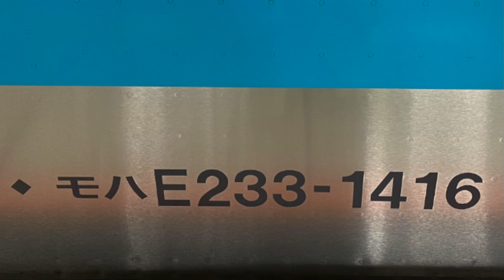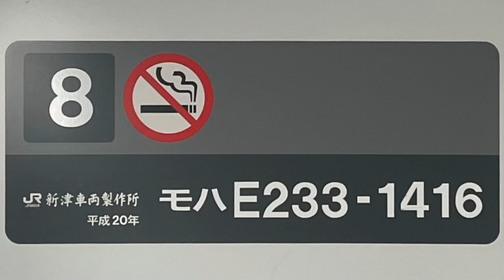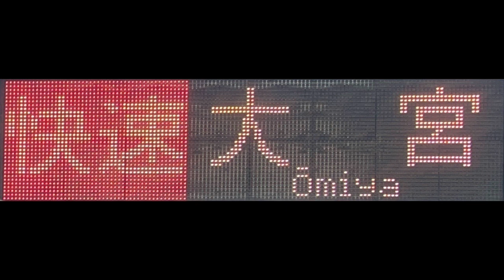《各停に移り変わる頃の快速》【全区間走行音】E233系1000番代サイ116編成 根岸線・京浜東北線快速 1460C 大船→大宮【112】(24/3/28)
京浜東北・根岸線　快速　大宮行きです
全区間で収録しました。